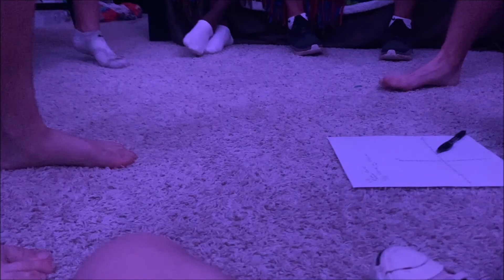are u serious my brotha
title dedicated to andy

66